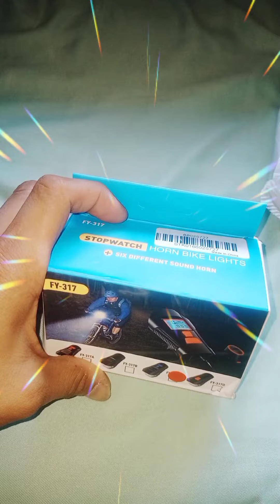Unboxing Horn Cycling Bike